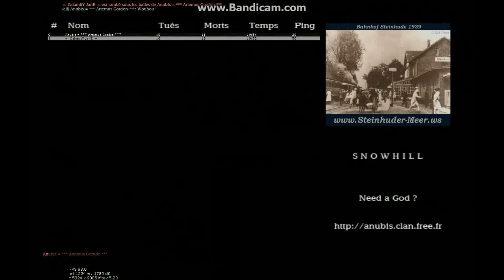moh anubis dopes' le 4 !!!!